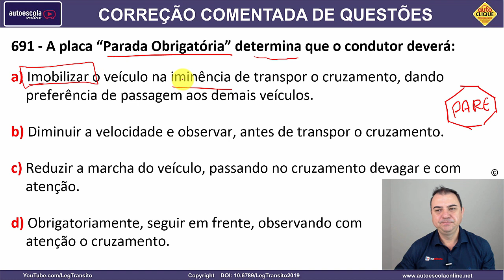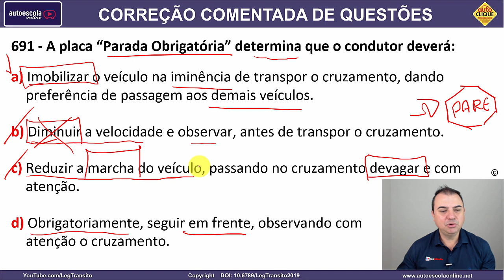691 - QUESTÃO COMENTADA DETRAN